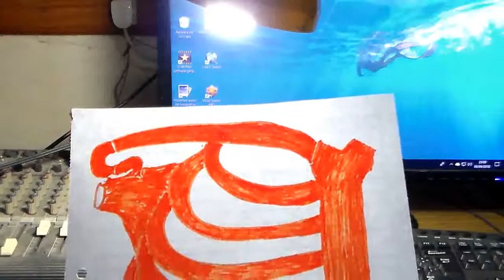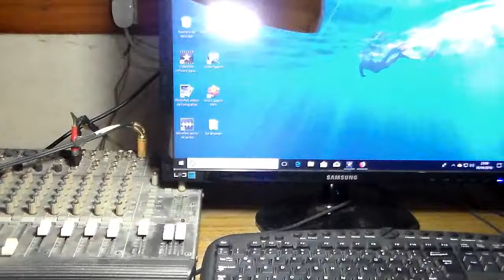Anatomia para guitarristas ( musculo pectoral menor)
musculo pectoral menor